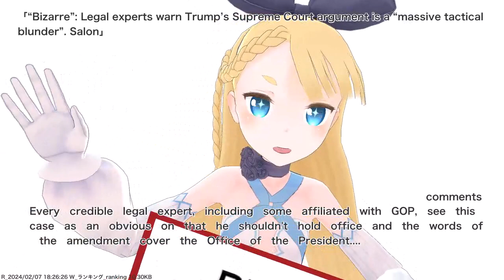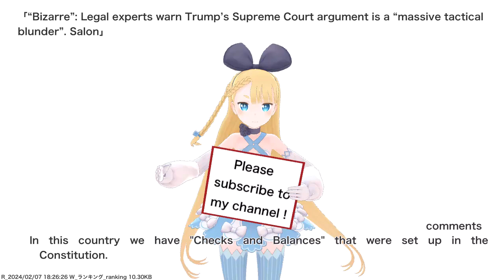“Bizarre”: Legal experts warn Trump’s Supreme Court argument is a “massive tactical blunder”....